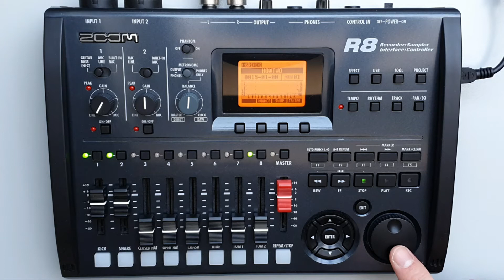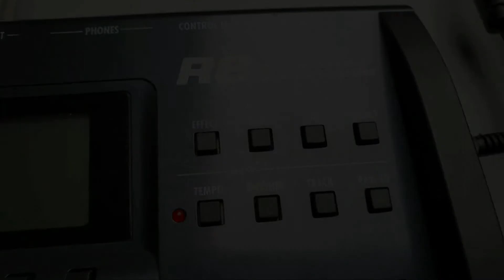#038 How To Add Marks To A Project ZOOM R8